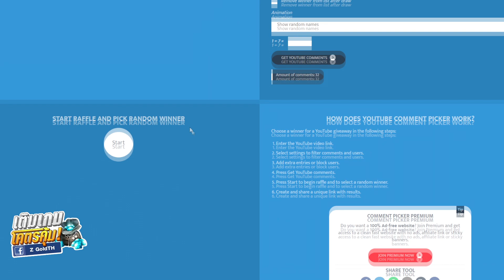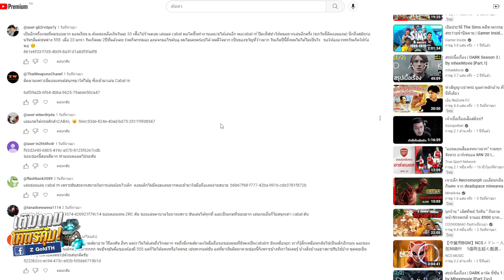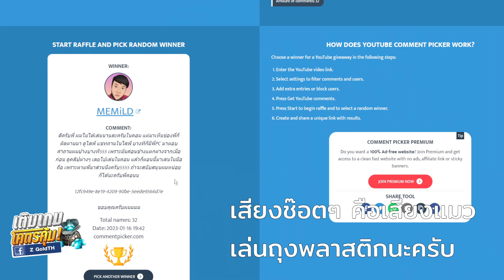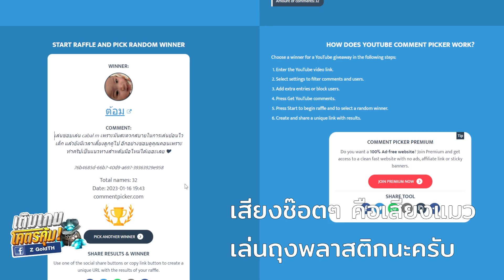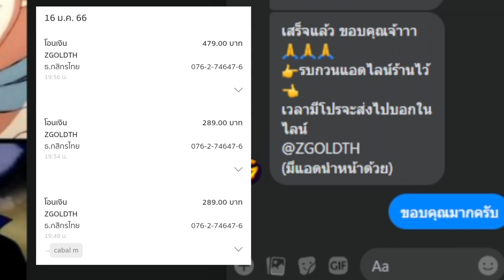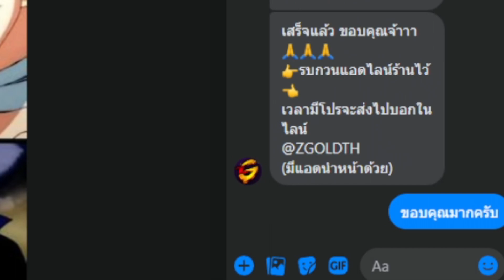ประกาศรางวัลแจก Gem ฟรี!! | CABAL M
เติมเพชร CABAL M แบบใช้แค่ User ID ปลอดภัย
มีแจกไอเท็มฟรีทุกเดือน เพียงแอดไลน์ออฟฟิเชียลของเกม
ฝาก IG ด้วย
: _cornr